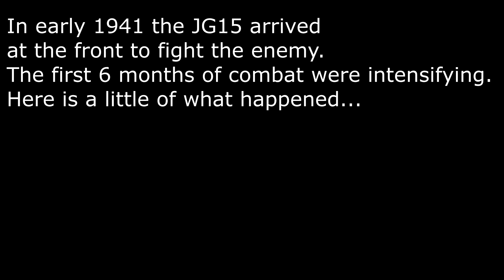TAW Chronicles - The arraival of 3./JG15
Best moments and footage of actions, enjoy!

3./JG15 pilots in this video:
- Schnaufer
- Geist
- Eich